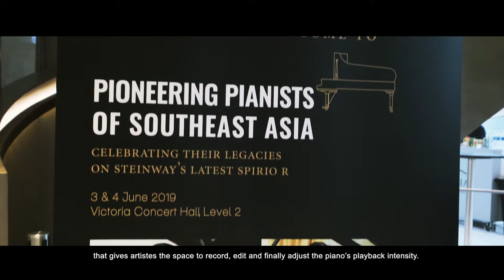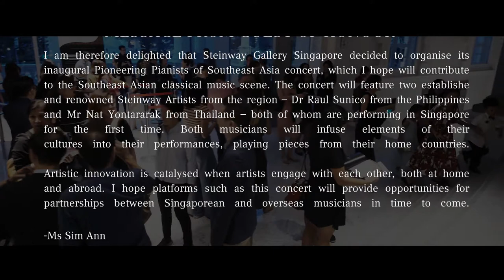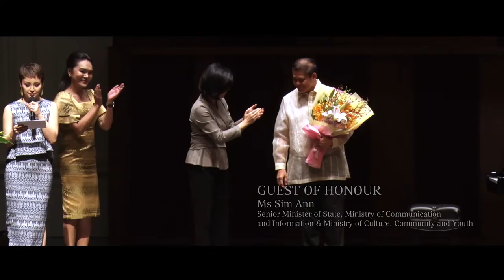Pioneering Pianists Of Southeast Asia- 3 June Event Highlight featuring Dr Raul Sunico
Celebrated for his beautiful classical transcriptions of Filipino folk tunes. Steinway Artist Dr Raul Sunico shares his thoughts and experiences on PLAYING BACK A LEGACY with the new Steinway and Sons Spirio|r.

Dr. Sunico is part of a generation of pianists that emerged in the '60s and '70s that worked tirelessly for decades to raise the prominence of the region in the classical music stage. Having started at a time when support and media coverage was few and far between, Dr Raul Sunico has grown to become a world-renowned pianist bringing the songs of his homeland to the world stage.

This video is the first of three episodes featuring Dr Raul Sunico as part of PIONEERING PIANISTS OF SOUTHEAST ASIA. A platform that aims to recognize a generation of pianists who have contributed to the region’s cultural identity, and helped to establish its presence on the international stage. Dr Sunico will be performing LIVE in Singapore on the 3rd of June at PIONEERING PIANISTS OF SOUTHEAST ASIA: LOVE LETTERS FROM HOME.

About Pioneering Pianists Of Southeast Asia

An initiative of Steinway Gallery Singapore, Pioneering Pianists of Southeast Asia is a new concert series and platform that celebrates the legacy of a generation of pianists who has established a cultural identity and presence of the region in the international scene through the latest developments in piano technology.

About Steinway Gallery Singapore
Much more than a state-of-the-art retail and performance space, the new STEINWAY GALLERY at ION Orchard - the "centre of gravity" in the retail scene, houses a selection of grand and upright pianos from Steinway & Sons including its latest innovation – the Steinway SPIRIO, a high resolution re-performance piano, to exquisite pianos from the Steinway Crown Jewel Collection. Completing the Steinway Family of Pianos are the Boston and Essex, pianos that are designed by Steinway & Sons.

The Gallery's façade is designed similarly to the piano's finish and curvature, with a beautiful Steinway Grand piano displayed elegantly at the storefront where shoppers can feel free to tinkle on. We can host up to 80 pax with a full-size performance stage, the store will be frequently used as a recital hall that allows musicians and audiences to connect. The rehearsal studio for artists and students, which houses two Steinway Grands, is another embodiment of Steinway's commitment to celebrating arts & culture.